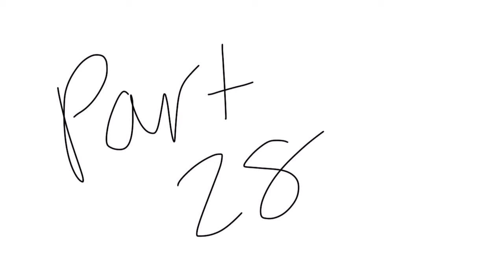Cut my hair Dear Starboy MAP Part 9&28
Hhhhhhhhh

First part is a month old-

I’msorryitooksolong-